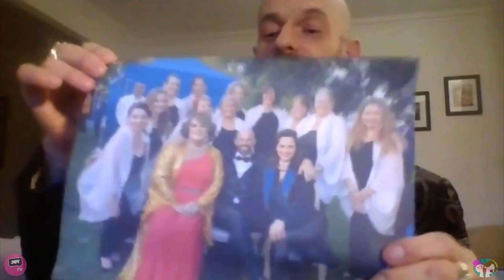Adam Przewlocki, Musical Director of the DIVINE DIVAS interviewed on 'Kerrie & Dolly' (JOY TV)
The interview is followed by the DIVINE DIVAS OF SUNBURY performing 'You Say' (Lauren Daigle).

Musical Direction:  Adam Przewlocki
Sound engineering/editing:  Adam Przewlocki
Video editing/production:  Adam Przewlocki